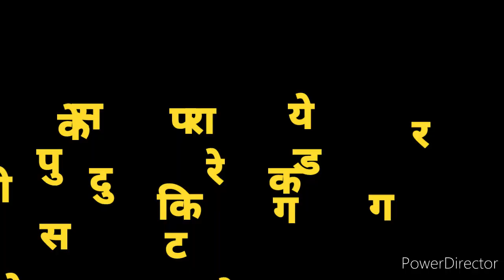मुखयमंत्री ने किसकि चिता जलाई | Shortsvideovairl Arvindkumar@840